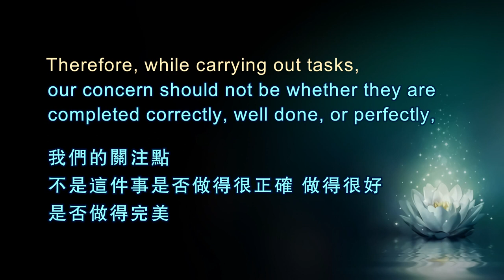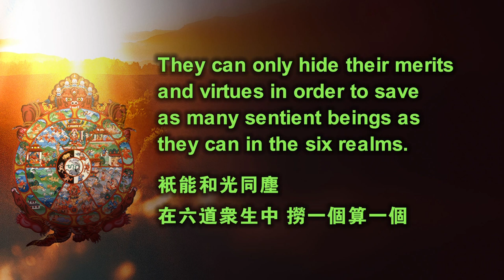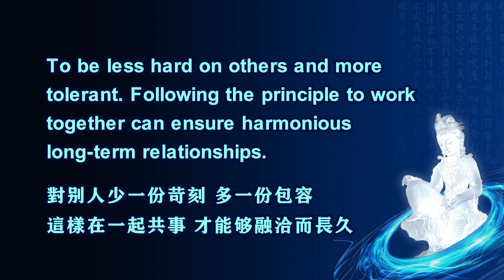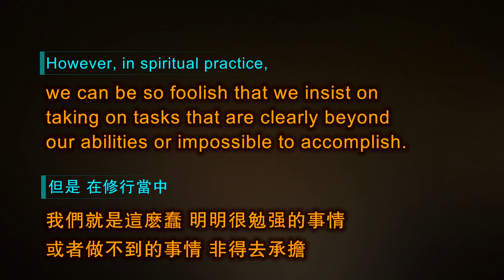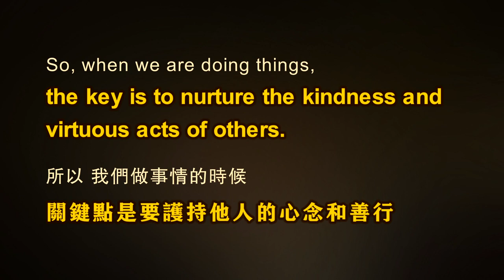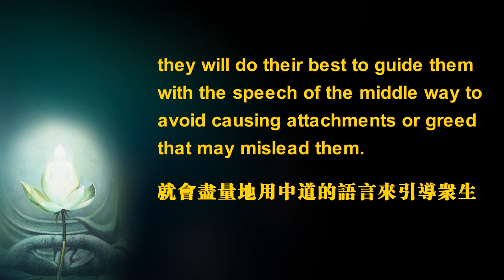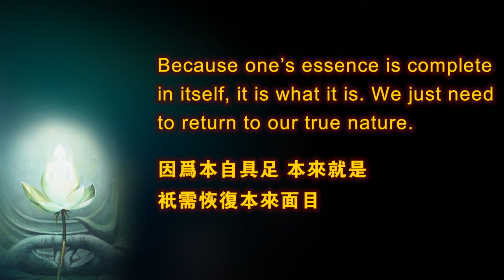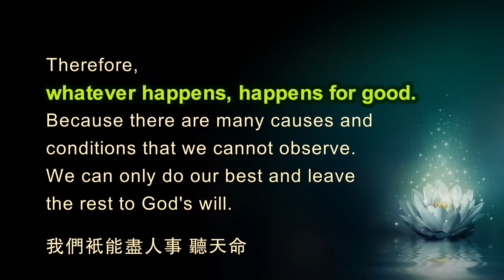【ENG SUB】The Focus of Doing Things - Nurture Kindness and Virtuous Acts in Others, Not Outcomes.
The Focus of Doing Things - Nurture Kindness and Virtuous Acts in Others, Not Outcomes. 做事情的關註點

The Focus of Doing Things - Nurture Kindness and Virtuous Acts in Others, Not Outcomes.
做事情的关注点——护持他人的善心善行 而非事情的结果
Dharma talk by Venerable Renze 仁泽法师 开示

When we do things, whether it is for self-cultivation or for benefiting others, the objective result and efficiency cannot be said to be unimportant, but it is not the most important.
我们做事情，无论是自修还是做利他的事业，事情的客观效果和效率不能说它不重要，但是它不是最重要的，

Therefore, while carrying out tasks, our concern should not be whether they are completed correctly, well done, or perfectly, but rather on putting in our utmost effort without expecting anything in return.
所以，在做事的过程当中，我们的关注点应该不是这件事是否做得很正确、做得很好，是否做得完美，而是只要我们不贪不求、尽心尽力就可以了。

WeChat ID：sakyaYM
WeChat Official Accounts ：YM PURELAND
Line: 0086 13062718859